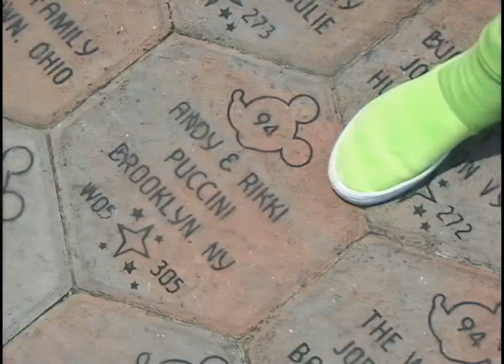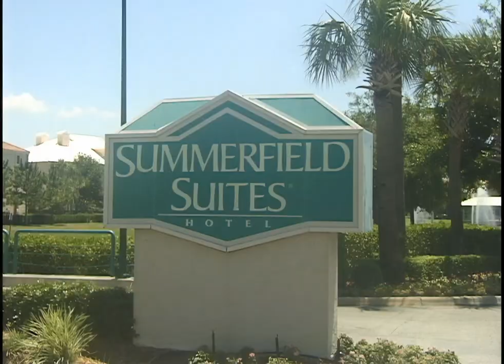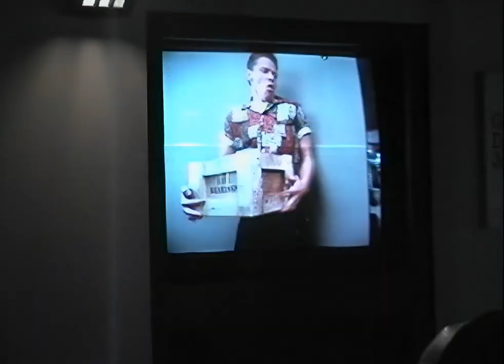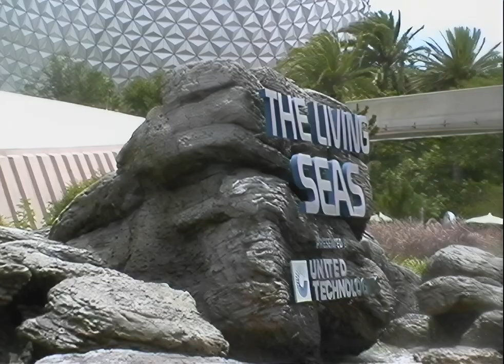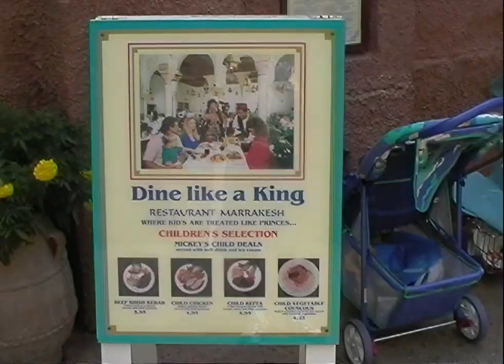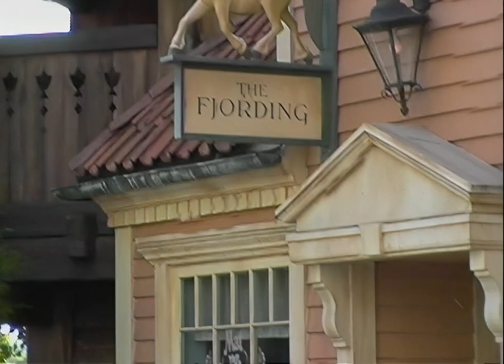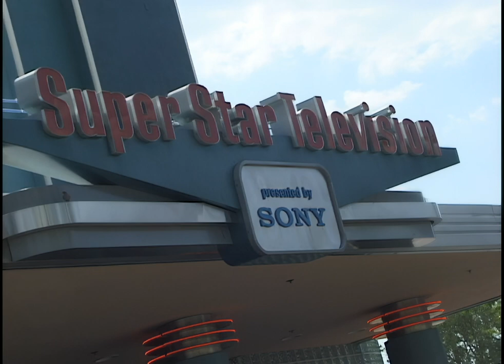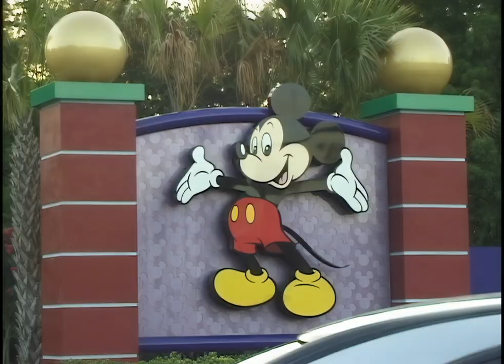Family amusmnet Park visit in 1998 Florida! scale 2x dtds 2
1998 my parents and daughters and I went to Florida to go to the music parks mostly Disney but we did also go to Universal to! Had so much fun there lotta wonderful memories that are saved here in this video!